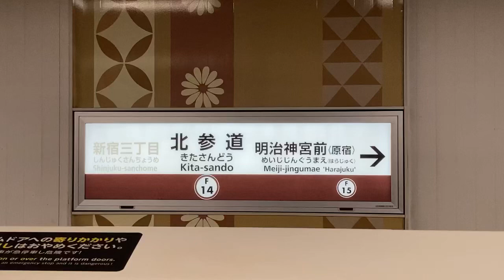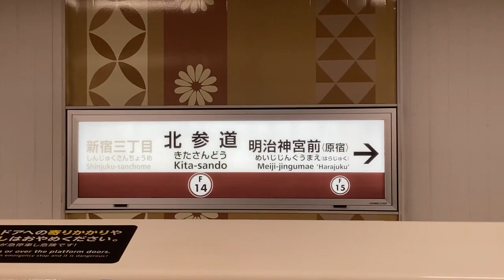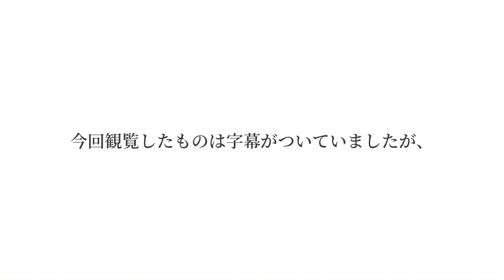国立能楽堂で初めての能鑑賞♪| I saw Noh for the first time at the National Noh Theater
初めて国立能楽堂で、能を鑑賞しました！肝心な下記の演目のコメント忘れました😂
I enjoyed Noh of Japanese culture first time♪

↓下記は国立能楽堂のホームページより抜粋

●狂言　骨皮 （ほねかわ）
　茂山七五三（大蔵流）

●能　　籠太鼓 （ろうたいこ）
　観世　恭秀（観世流）

⬛︎骨皮
傘を貸すよう頼まれたら「風で骨と皮になってしまった」と断るよう師匠に言われた寺の新発意。馬を借りにきた男にもそのとおりに応答し…。
→感想 ： 師匠の表情や、新発意のやりとりに思わず笑ってしまいました。

⬛︎籠太鼓
殺人の罪を犯し逃亡した夫の身代わりとして捕らえられた妻は、狂乱のあまり牢の鼓を打ち鳴らします。しかしそれは夫を想う故の偽りの狂乱でした。
→感想 ： 能と美しい髪型に装束がかなり印象的でした。